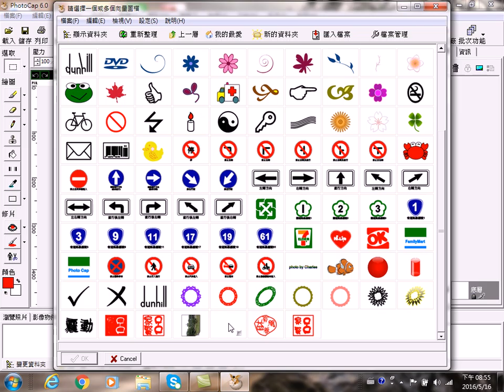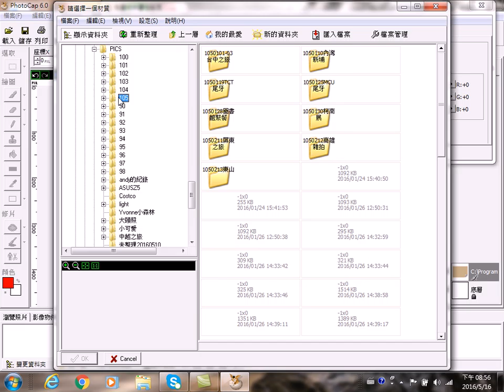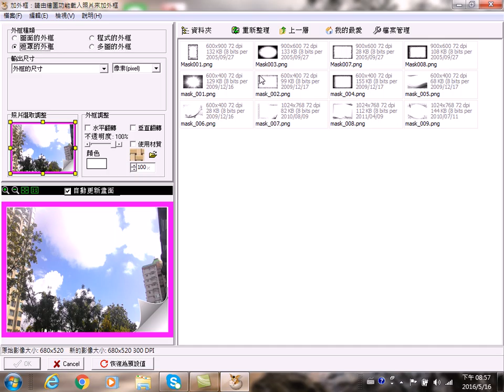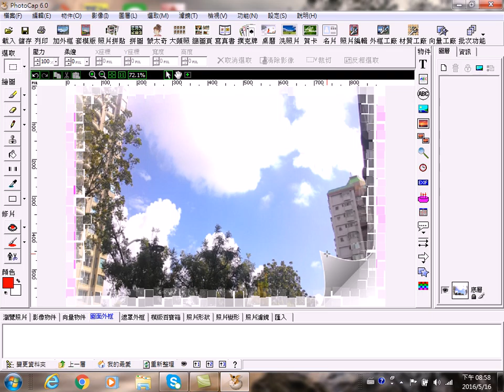翻頁陰影效果2